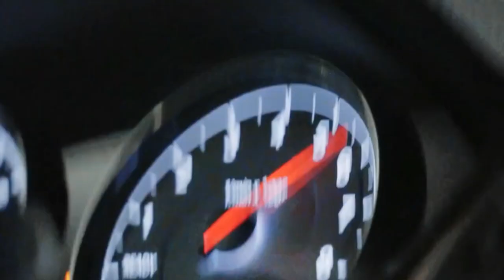Siimi - Set You Free [FSZ- Video Release] No Copyright Music